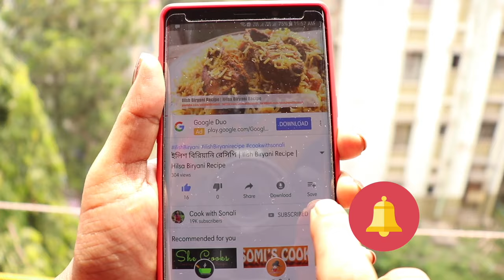Lockdown Recipe|লাউয়ের খোসা ভর্তা রেসিপি | Lauer Khosa Bhorta Recipe| Bottle Gourd Skin Vorta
LauerKLockdown Recipe|লাউয়ের খোসা ভর্তা রেসিপি | Lauer Khosa Bhorta Recipe| Bottle-Gourd Skin

This video shows the preparation of sheet for spring roll or Masala Bhindi by cookwithsonali.

Ingredients
Bottle Gourd skin
2 pc red chilli
1\2 tbsp onion seeds
2 pc chopped garlic
1 pc chopped onion
2 tbsp chopped coriander leaves
1/2 tbsp turmeric powder
Salt to taste
2 tbsp mustard oil